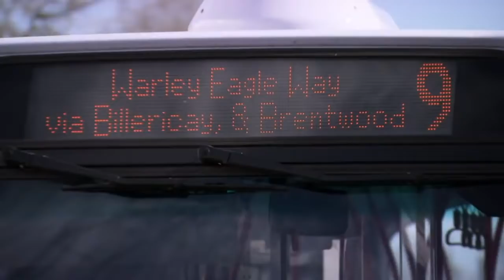Rumours About Amber Spread Around Essex | Season 20 | The Only Way Is Essex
Dan and Amber's relationship faces some difficulties as her ex spreads some nasty rumours around. Thankfully, Megan comes in with the best advice!